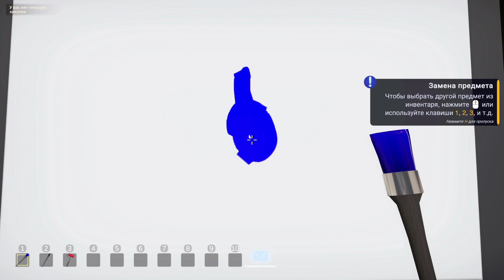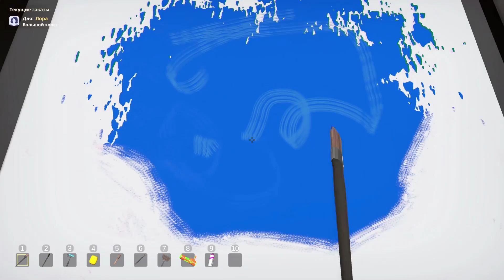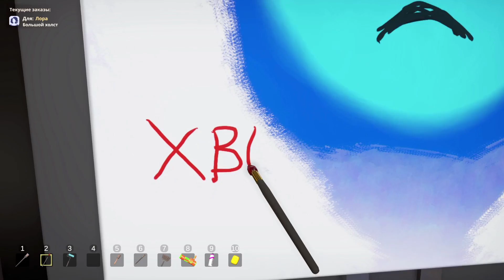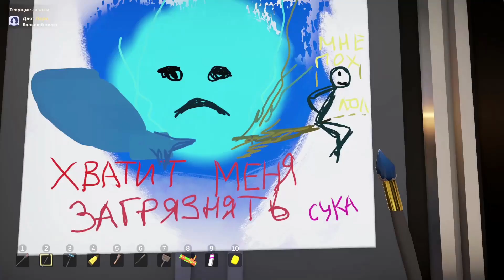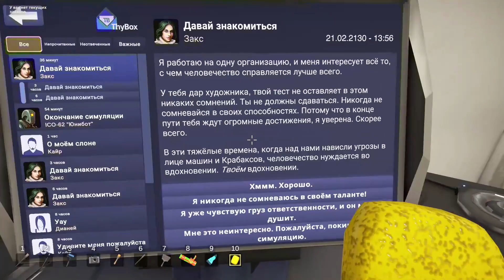Симулятор художника 2130 года